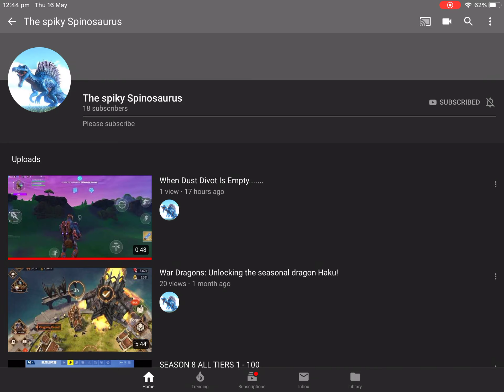Subscribe to these people!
Channels:
Cruz life
Guns and gigas gaming
The Spiky Spino